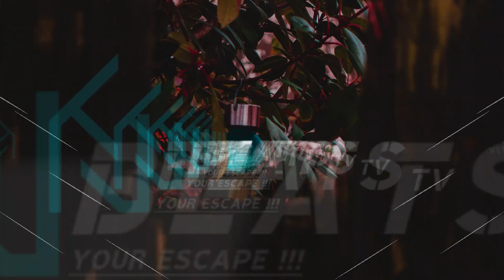PLL Feat Dj Sebb - Ti Madame (Pritvi Remix)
➡KN Beats TV⬅
⚠YOUR ESCAPE⚠

▶ Leave likes, comments and share◀